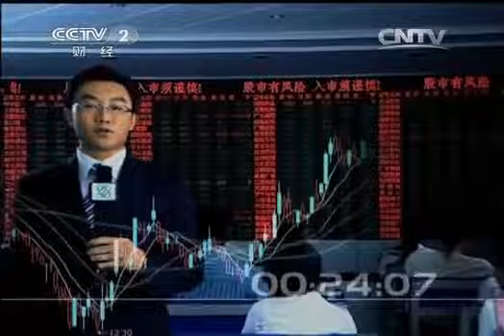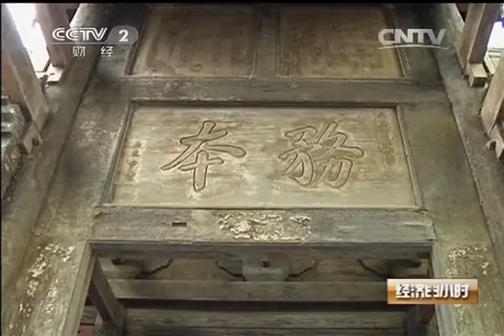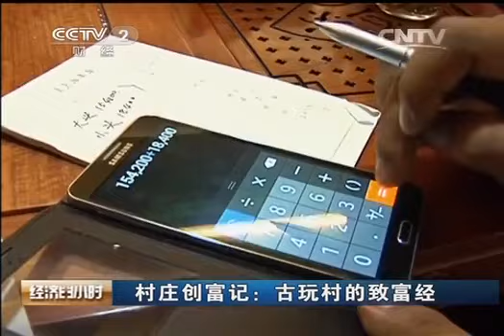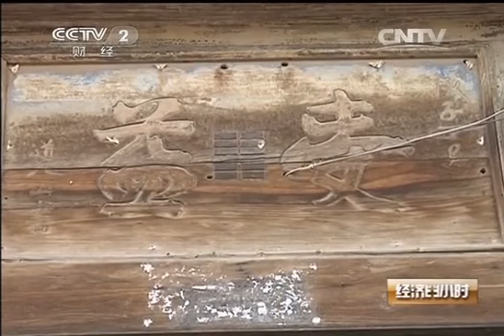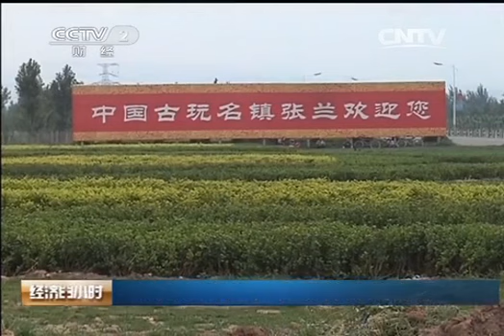20140723 经济半小时 村庄创富记：古玩村的致富经